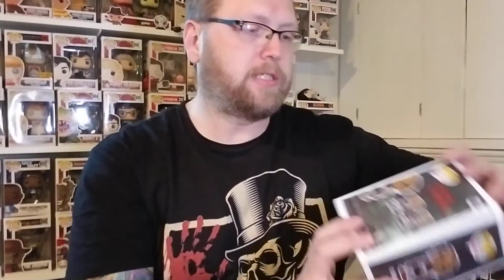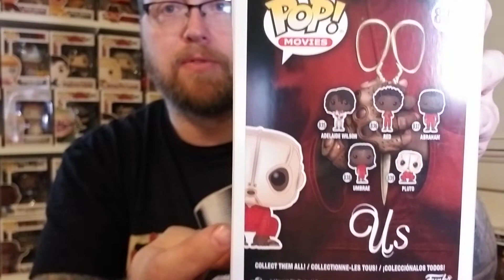AotKP Video Update 124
Jason shows us some of the new Funko Pop figures he's picked up recently.